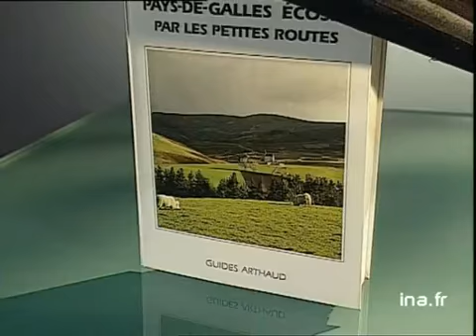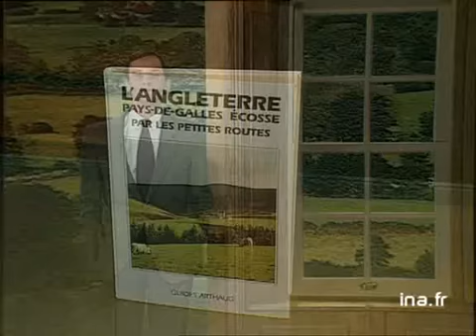Gilly Abrahams : L'Angleterre Pays de Galles Ecosse par les petites routes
26 mai 1994
Olivier BARROT présente le guide "L'Angleterre par les petites routes", de GILLY ABRAHAMS, publié chez Arthaud. Images d'archive INA